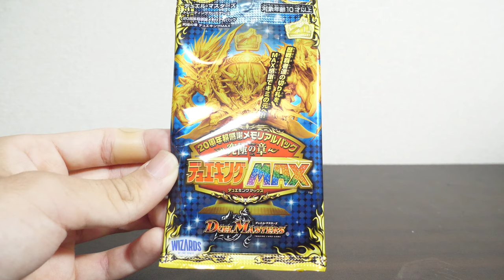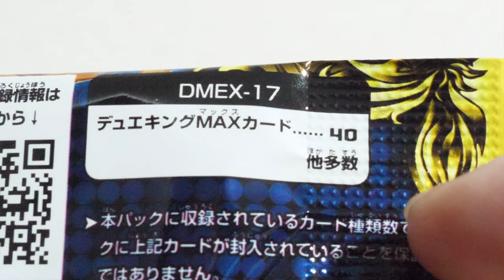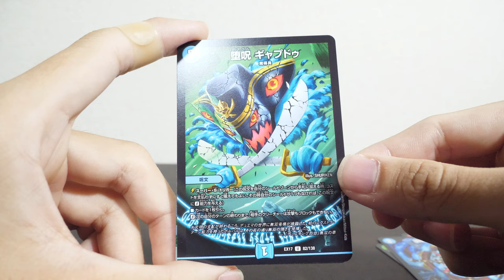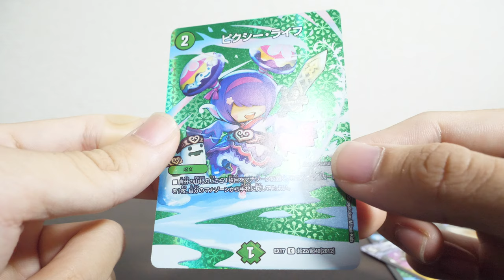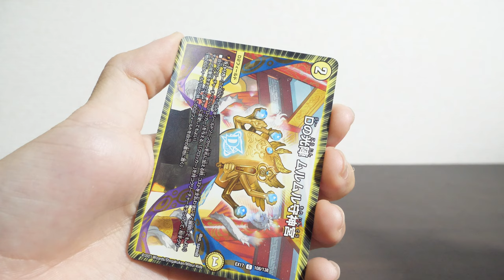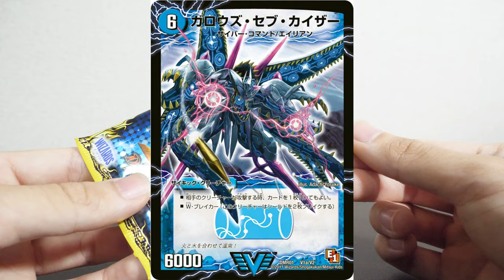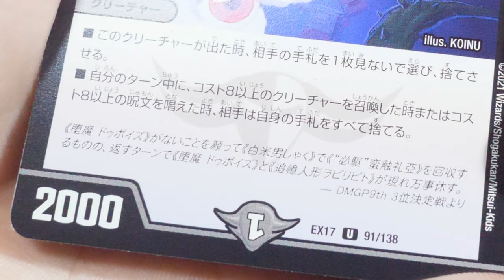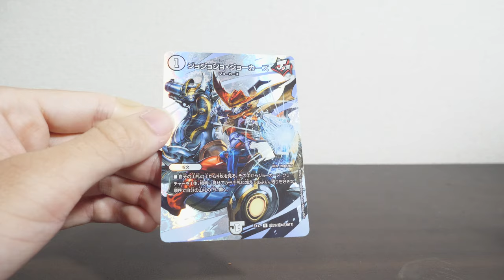10年ぶりにデュエマのパックを買ってみたｗ【DMEX-17 デュエル･マスターズTCG 20周年超感謝メモリアルパック 究極の章 デュエキングMAX】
エピソード1「ファーストコンタクト」CMで勝太くんの「勝てる切り札・・・来い！」の動作をしながらパックを開けたら「ガイアールカイザー」が出るんじゃないかと思いながら開けたら「ガロウズ・セブ・カイザー」が出て嬉しいような悲しいようなｗ（ガチ実話です）